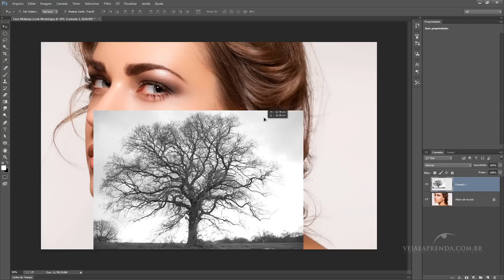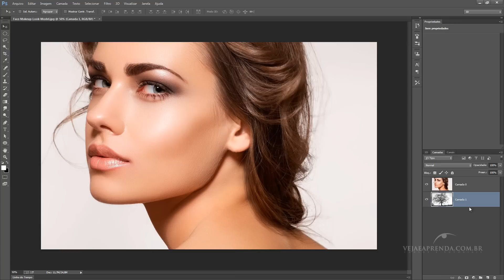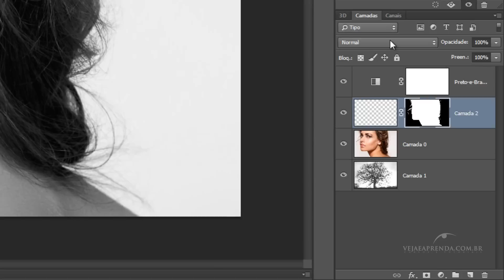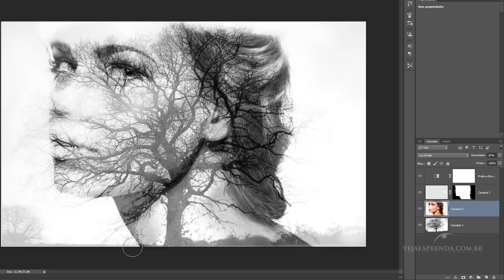Dupla exposição -Lindo e Simples.